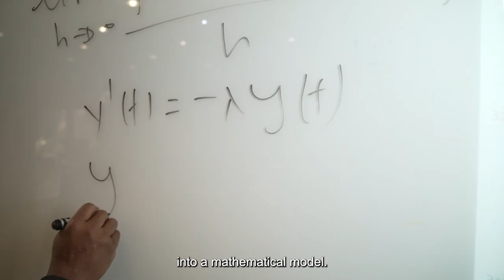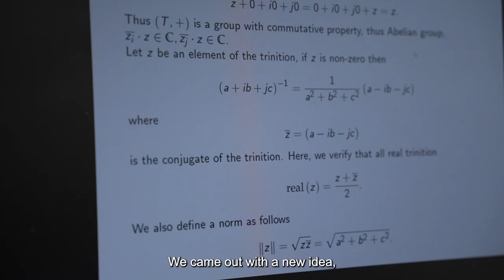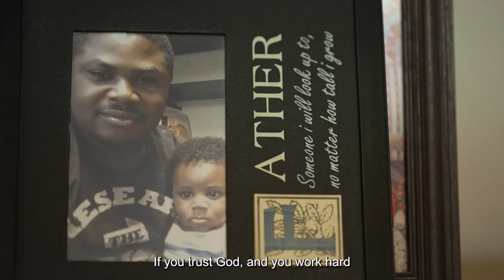Abdon Atangana, 2023 laureate of the UNESCO–AI Fozan International Prize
Prof. Atangana has made significant contributions to the field of mathematics, particularly in the areas of fractional calculus, fractional differential equations, and mathematical modelling. These allow us to model complex phenomena to solve real-life problems such as the spread of infectious diseases, heat transfer problems, groundwater flow and contamination or weather patterns.
He is one of the 5 recipients of the UNESCO–AI Fozan International Prize for the Promotion of Young Scientists in Science, Technology, Engineering and Mathematics (STEM) in 2023.